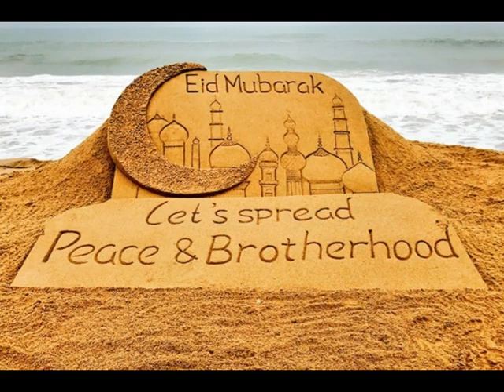இஸ்லாத்தில் ஜாதி எப்படி வந்தது/தூய இஸ்லாம்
tamilbayan தூயஇஸ்லாம் thuyaislam இஸ்லாத்தில் ஜாதி எப்படி வந்தது.இஸ்லாத்தில் ஜாதி இருக்க என்பதை பற்றி பார்ப்போம்.